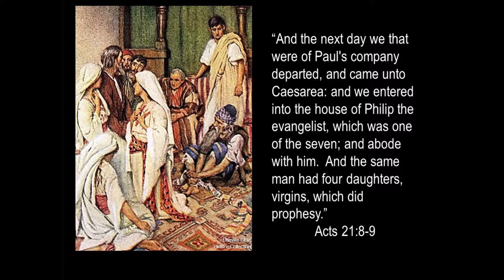True Church By The Anointed Holy Ghost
the true church 1 faith 1 baptism 1 spiritual anointing  anointed 1 sound doctrine gospel called by the real Jesus Christ god Jehovah build spiritual by the Holy Ghost lead taught by god Jehovah hear Jesus Voice and do what is commanded to have life , prayer fasting redeemed washed pure clean white as snow baptism filled with holy ghost obedience doing the will of god Jehovah keeping the faithfulness of Jesus Christ the lord master who obey him endure and keep his commandments do them dreams visions revelations   . not the false christ antichrists many harlot churches , denominations ,tv, radio, channels, blogs, etc. whore mother of harlots , false many antichrists apostate apostasy followers of man and demons another Jesus another gospel another spirit of great error of the wicked doctrines of demons all sinners confusion full of apostasy wallowing in vomit dead naked blind deceived damned under condemnation liars headed to perdition 666 mark of the  beast marked satanist churches dead religion demons  pagan cult practices and all forms of living after the flesh wickedness children of the devil .